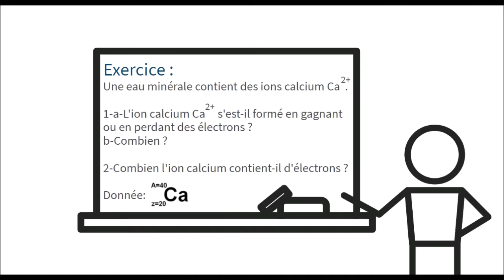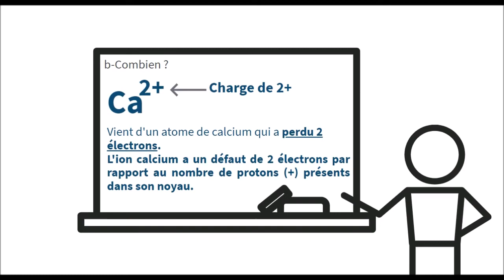Exercice résolu : constitution d'un ion calcium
Un petit exercice résolu pour aider les élèves à comprendre.